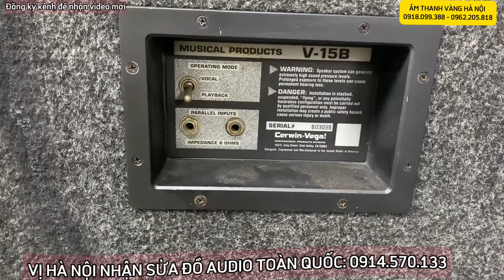ĐÂY NÀY, LOA MỸ TIẾNG SẠCH NHƯ TANNOY